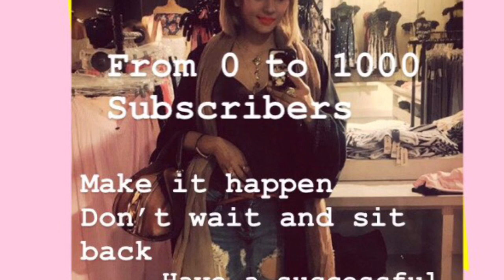HOW to: get 1000 subscribers in just 30 days/that no one talk about it/tutorial for beginners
How to get 1000 subscribers in just 30 days, I just wanna share what is my 1000 subscribers journey

Thank you guys who are always there watching my videos

Fallow my Instagram account
🔔eiram_eiram.gallery

♥️Eiram_eiram makeup artist

See you agian on my next videos